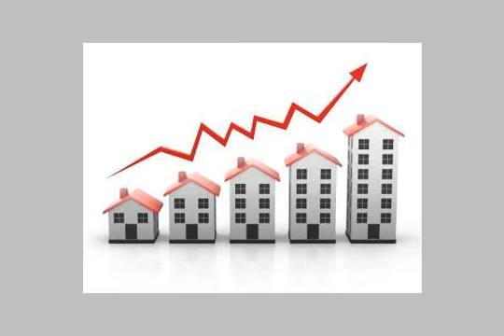Apartment For Sale In 6th Of October Cairo - mlseg.com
- حي البشاير 6 اكتوبر الجيزه مصر - Egypt Real Estate |    Greater Cairo |    6th Of October |     Apartment For Sale